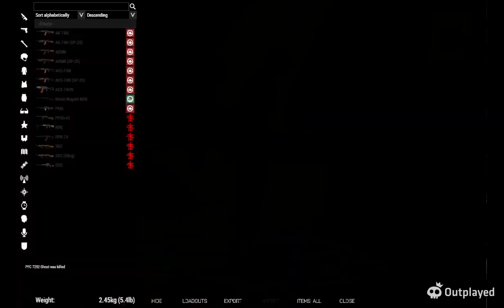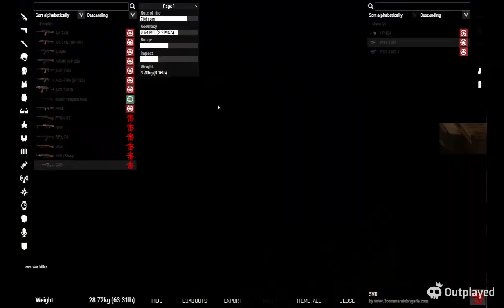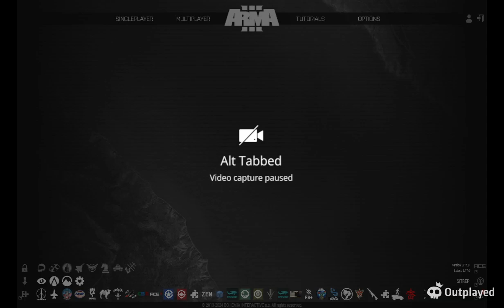Operation High Tide